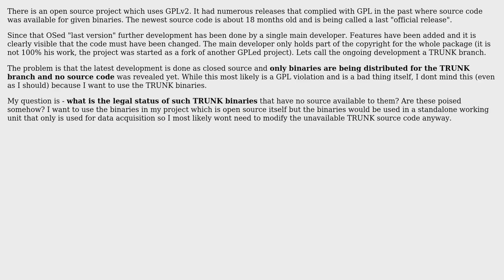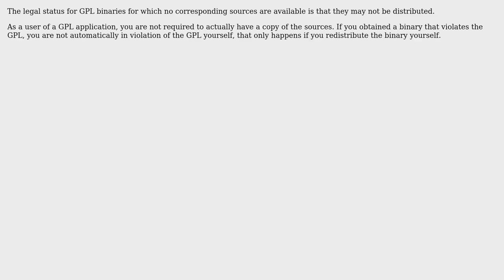Software Engineering: Using a binary from a project that violates GPL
With thanks & praise to God, and with thanks to the many people who have made this project possible! | Content (except music & images) licensed under CC BY-SA | Music | Images & others | With thanks to user Kozuch user Bart van Ingen Schenau and the Stack Exchange Network Trademarks are property of their respective owners. You are responsible for your own actions.